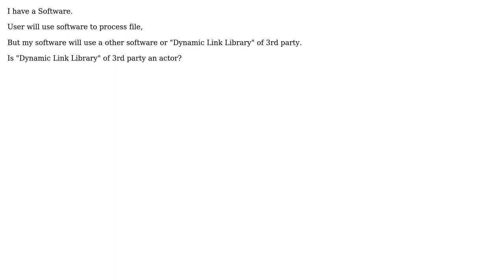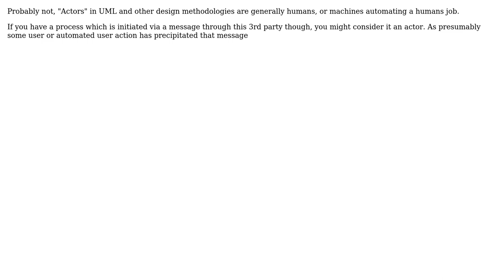Software Engineering: Is "Dynamic Link Library" an actor? (2 Solutions!!)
Software Engineering: Is "Dynamic Link Library" an actor?

With thanks & praise to God, and with thanks to the many people who have made this project possible! | Content (except music & images) licensed under CC BY-SA | Music | Images & others | With thanks to user Fuhrmanator user Ewan user D T and the Stack Exchange Network Trademarks are property of their respective owners. You are responsible for your own actions.